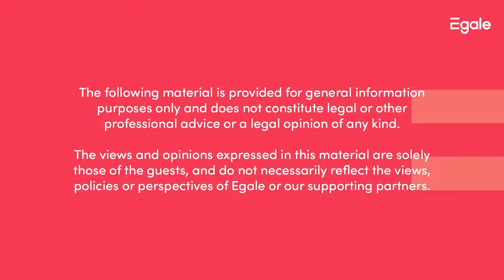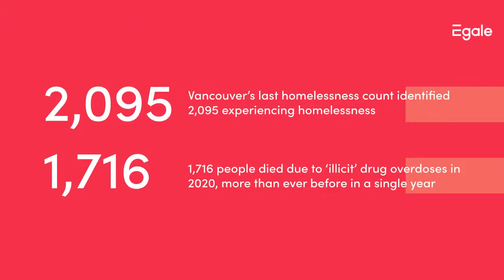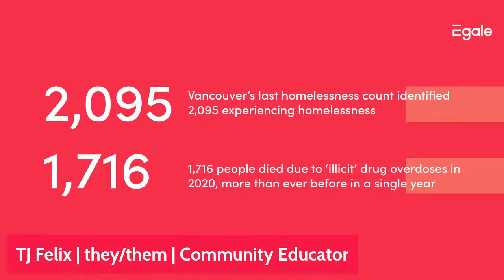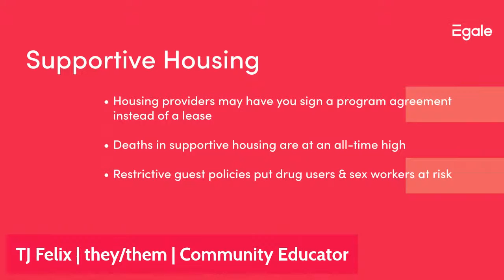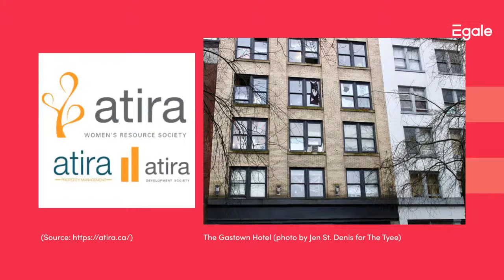COVID-19 Legal Info Webinar | Western Canada (BC)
Join us for our West Coast episode in our COVID-19 Legal Info for LGBTQI2S Communities webinar; Tuesday, February 23 at 10 AM PDT / 1 PM EDT! Panelists TJ Felix, Mebrat Beyene, and Kevin Love discuss housing and employment issues throughout BC. Have a query for our panelists? We'll be taking LIVE questions!